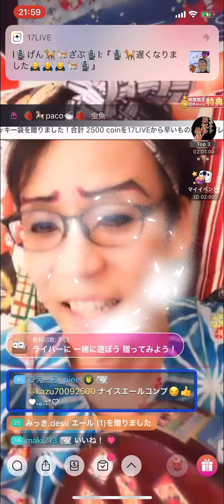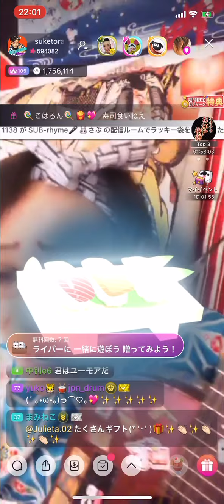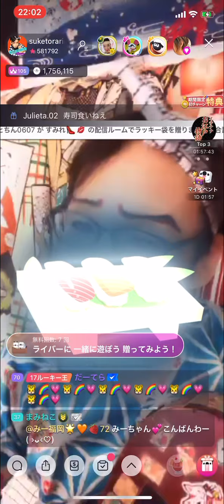ILoveYou:尾崎豊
17ライバーお座敷歌舞伎助寅鈴さんのcover曲です。